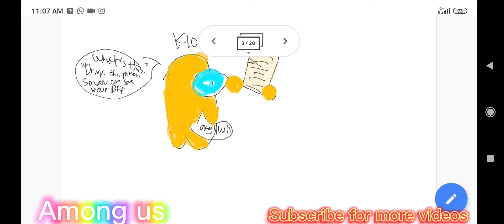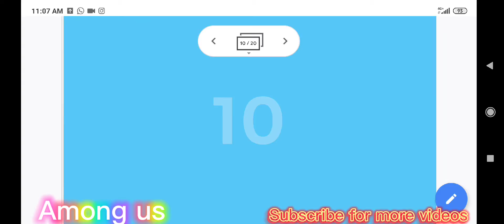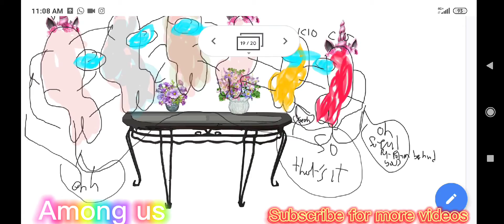Gachalife + among us TEAMJK day fun adventure the end part 3 + among us jamboard!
this is the end of the among us TEAMJK day fun adventure part 3

song
Alan Walker alone
Du-Du-Du Blackpink

edit
capcut
gachalife
jam board